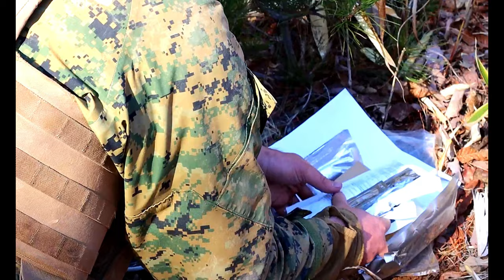Resolute Dragon 21 Mass Casualty Drill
OJOJIHARA PROVING GROUNDS, JAPAN
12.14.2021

Soldiers with the Japan Self-Defense Force along with U.S. Marines and sailors conduct a mass casualty drill during Resolute Dragon 21 at Ojojihara Proving Grounds, Japan, Dec. 14, 2021. RD21 is the largest bilateral field training exercise between the U.S. Marine Corps and Japan Ground Self-Defense Force (JGSDF) since 2013 and is the largest ever in Japan. RD21 is designed to strengthen the defensive capabilities of the U.S.-Japan Alliance by exercising integrated command and control, targeting, combined arms, and maneuver across multiple domains. (U.S. Marine Corps video by Sgt. Kirstin Spanu)

Film Credits: Video by Sgt. Kirstin Spanu
3rd Marine Division